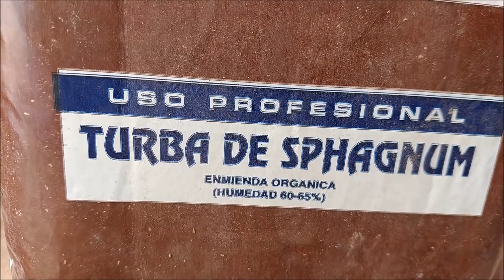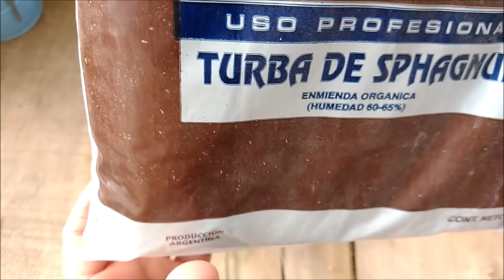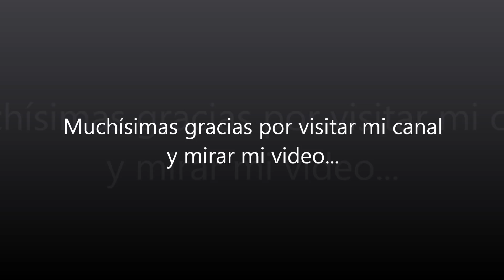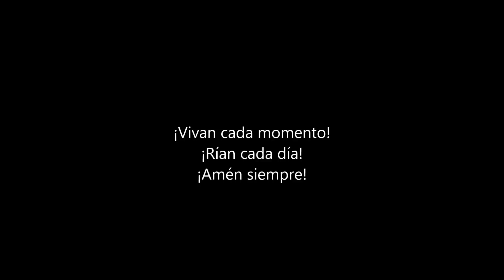Haz tu propio sustrato Grow!!!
Hola, a pedido de muchos de ustedes les dejo un video donde les explico como realizar su propio sustrato Grow, espero les guste y sea util.

✔️Instagran @almacactusera

Cualquier otro usuario, sitio o red social con el mismo nombre no tiene nada que ver conmigo.